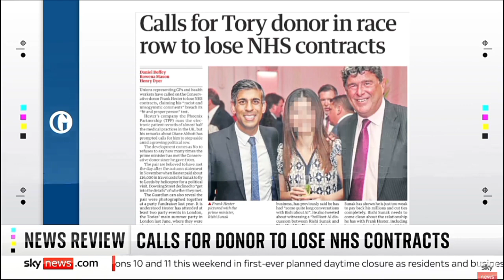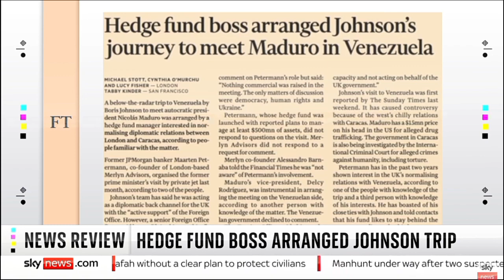Sky News International: Sky News Weekend Breakfast: The Papers (Part II)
Guests: Alex Andreou and Cindy Yu joins Sky News Weekend Breakfast with Anna Jones for the look at Britain's Newspapers for Saturday.